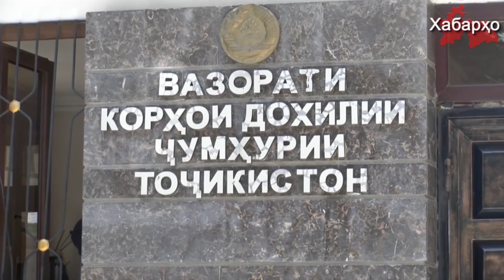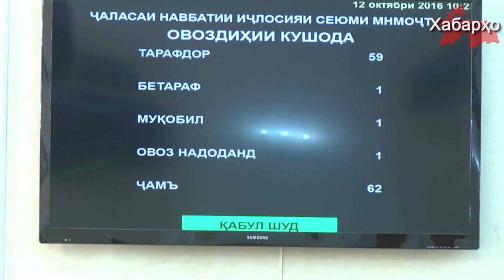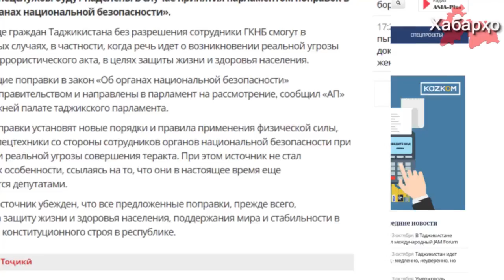ОДКБ утвердила единый список террористических организаций | Таджикистан поправки в закон | 13 лет...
1. 13 лет лишения свободы по сфабрикованному обвинению
2. Таджикистан поправки в закон “Об органах национальной безопасности”
3. ОДКБ утвердила единый список террористических организаций